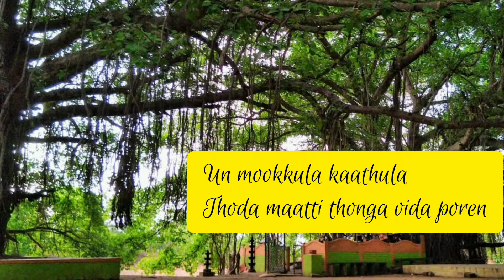Kanja Poovu Kannala Lyrics [Remix] | Viruman | Yuvan Shankar Raja | Sid Sriram | Karthi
Song : Kanja Poovu Kannala Lyrics
Lyrics : Karumathur Manimaran
Singer : Sid Sriram
Movie : Viruman